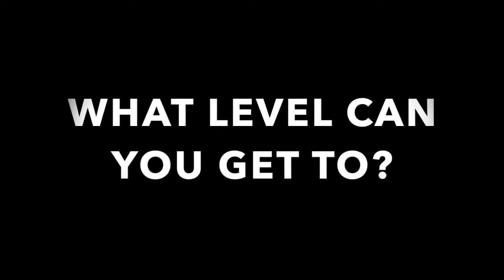Challenge of the Week #9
Combine video games with your dance strength skills! See how well you go with this filter on tick Tock and test your strength!